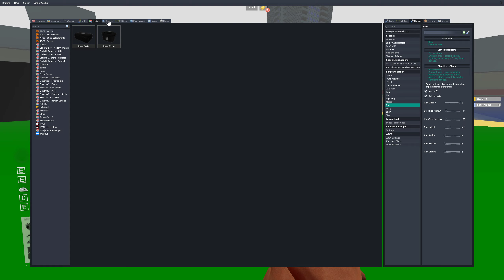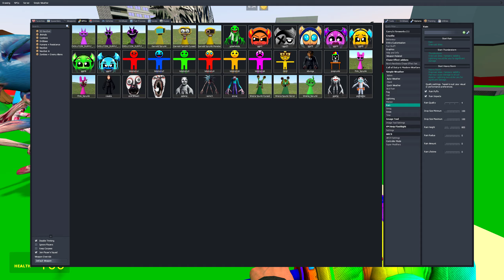SPRUNKI and Nico's NEXTBOTS are TAKING OVER Obunga Family Gmod! Can Yoshie Keep Up?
📌Dive into the chaotic and hilarious world of Garry's Mod as we pit Too Much Nextbots against Towers and Houses! Watch as Obunga, Rosalia, Angry Munci, and Yoshie wreak havoc in this 1-hour epic showdown. Will the Towers stand tall, or will the Houses crumble under the pressure? Tune in to find out!